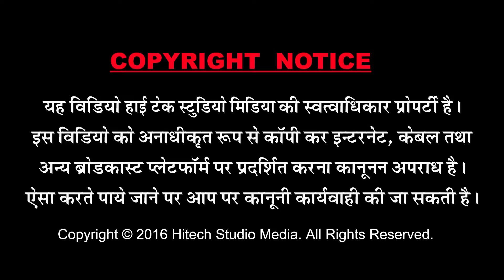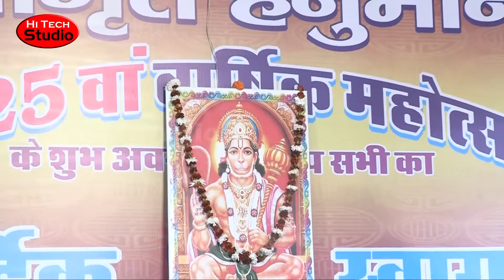Easi Kripa Banaye Rakho | ऐसी कृपा बनाये रखो प्रभु श्रीराम | John Ajmeri | Jagrat Balaji Jalore 2016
Welcome To Official Channel Of "Hi Tech Rajasthani'' One Of The Finest Destination For Exclusive Video Content On Youtube